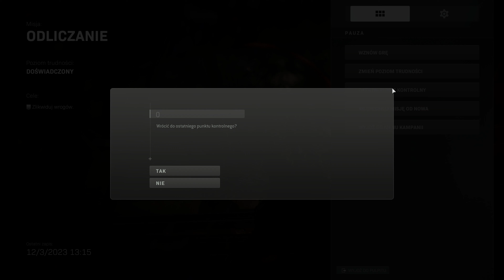Call of Duty Modern Warfare 2 2022 - Odliczanie, USA